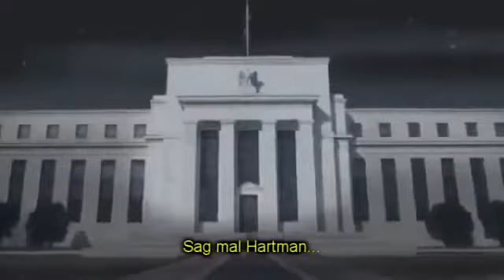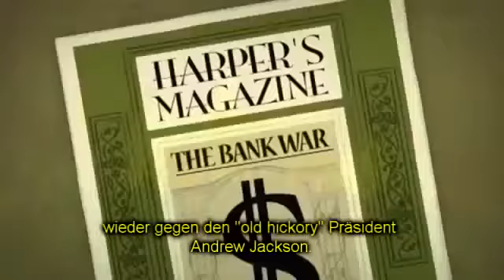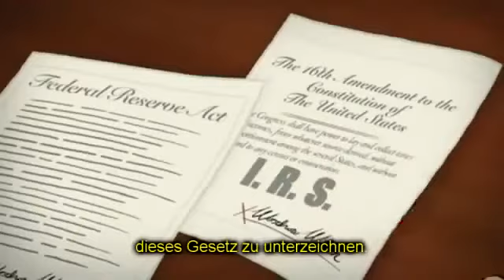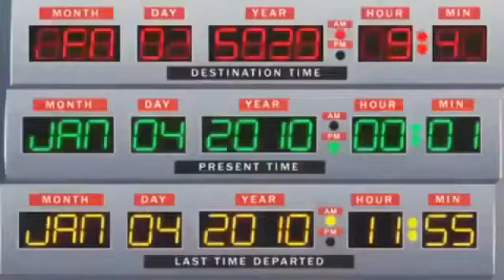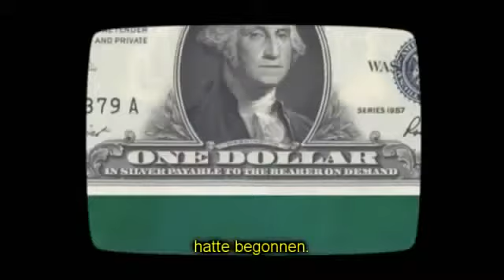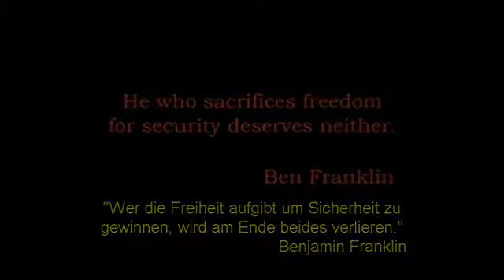Wem das Geld in Wahrheit gehört Der Andere Neue Fabian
- Die wahre Geschichte des Geldes und wer die Strippenzieher sind, erfährt man in diesem animierten Kurzfilm: "Der Andere Neue Fabian".